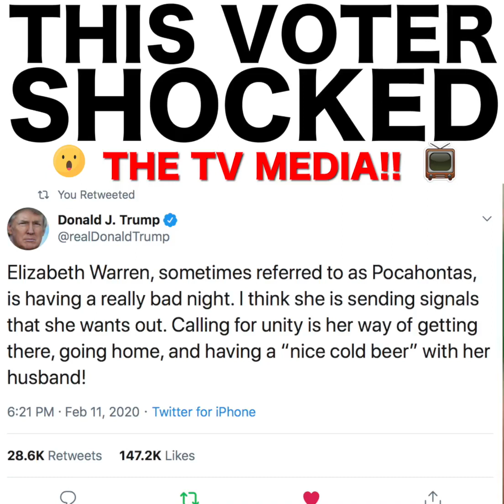This Voter SHOCKED The TV Media!! Watch & See Why Support on Patreon! htt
The left was all for the wall and border control until Trump was for it.